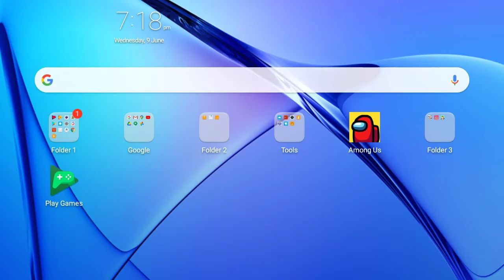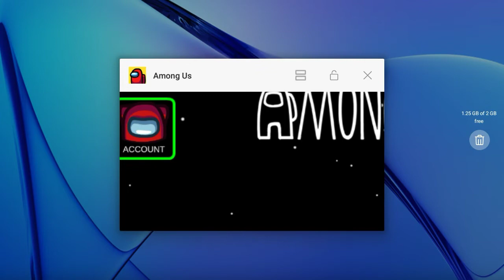How to unlock HALLOWEEN HATS in Among Us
Hey everyone! Welcome back to another Among Us video. In this video, I'm going to be showing you how to unlock all of the HALLOWEEN HATS in Among Us. Also, if you enjoy this video, drop a like down below and make sure you are subscribed to the channel with all post notifications turned on.,so you get notified, whenever I upload a video.